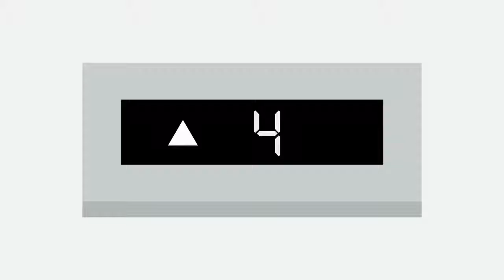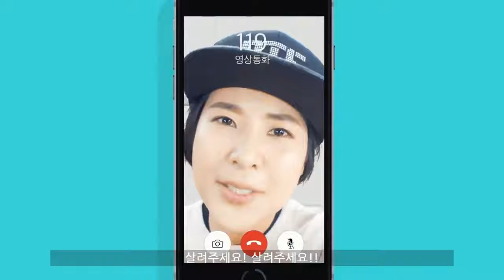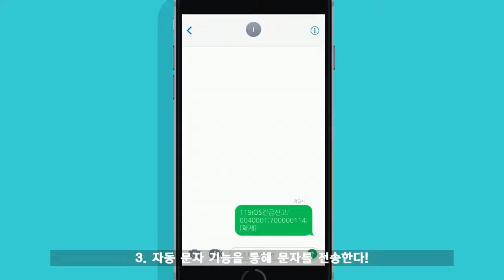소방청 119다매체 신고서비스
119다매체 신고서비스 홍보영상입니다.

출처 - 소방청